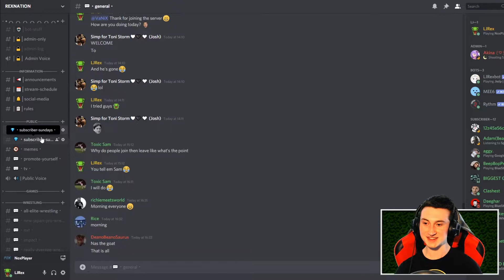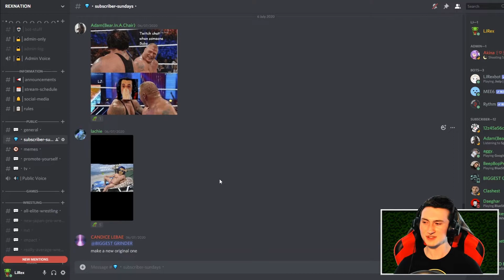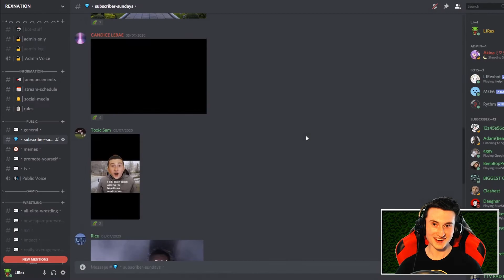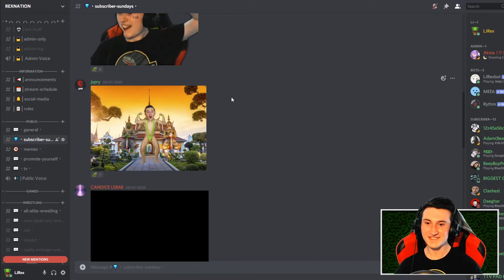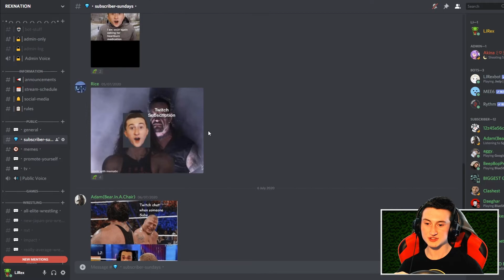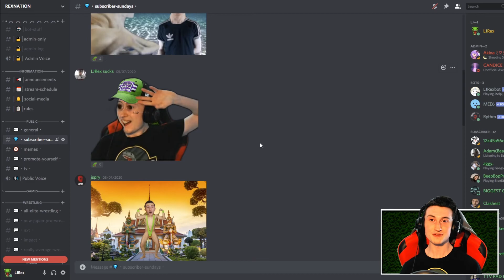My Twitch Subs Photoshopped My Face - Subscriber Sunday Week 1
Today we look at all of the entrants to the first ever Subscriber Sunday competition and declare the winner chosen by my viewers.

Enjoyed the video? Smash the 👍 to show your support!

- LJ